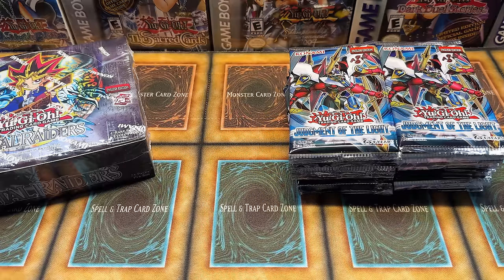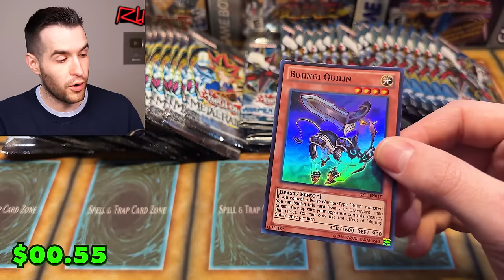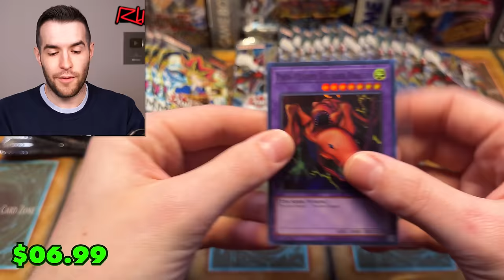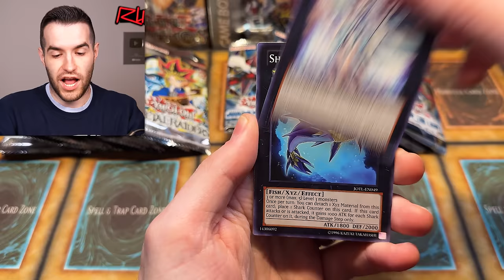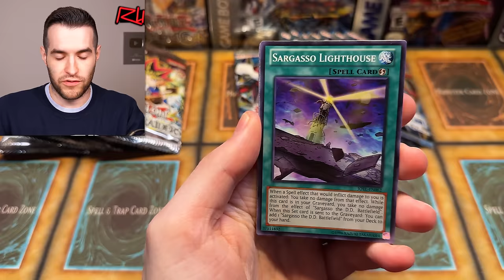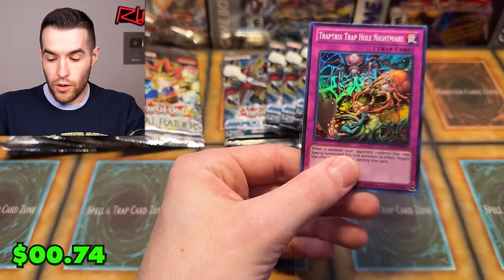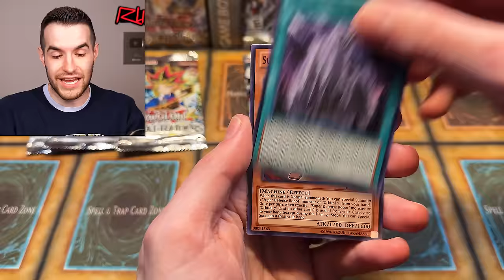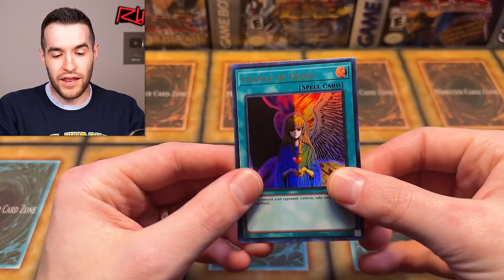BEST YUGIOH CARD OPENING OF ALL TIME!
RUXIN2023

➤TCGPlayer Link!